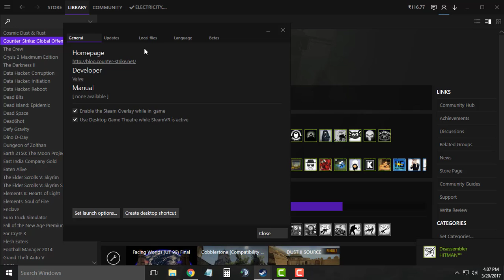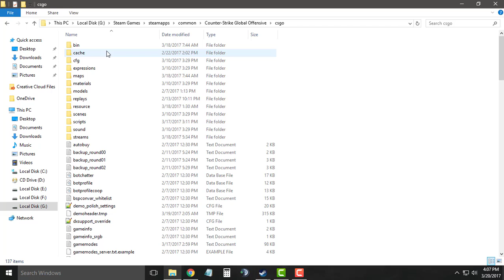How to: Fix FPS Drops/Stuttering/Lag in CS:GO 2020 [The Workshop Method]